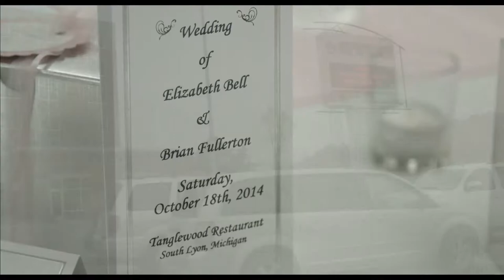Brian and Elizabeth Wedding 1080p Final - 10-18-14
Final video for Brian and Elizabeth's wedding at Tanglewood Golf and Country Club, South Lyon, MI on 10-18-14 by Fullerton Photography.

Need USB drives to store things?

Gear I utilize:
5D Mark IV
7D Mark II
EF 24-105 f/4
EF 70-200 f/2.8

But back then, I only had a 5D Mark II / 7D Mark II for this wedding.
Canon 5D Mark II

Extras used for this wedding:
Blackmagic 4K Cinema Production Camera (BMPC4K)